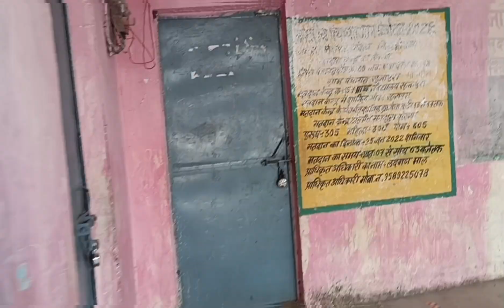इंदौर से घर आ गया ,😅?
daily life style vlog
daily life style video
daily life style village vlog
daily life travel vlog video
daily life style vlog video
daily life style Sujapura vlog video
daily life style video blog